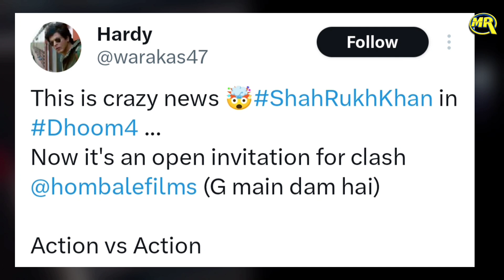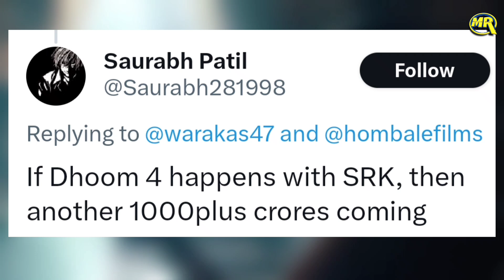After Dunki Movie Shahrukh Khan in Dhoom 4 ? डंकी मूवी के बाद शाहरुख खान आएंगे धूम 4 में?